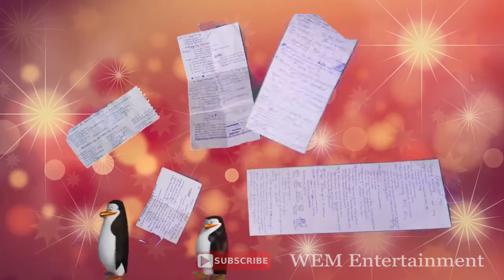🔴Ultimate Bahir Dar University Vine Completion 2018